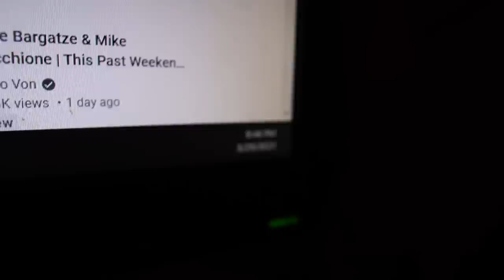i found the most DANGEROUS edible...